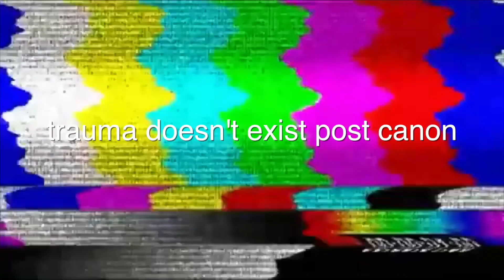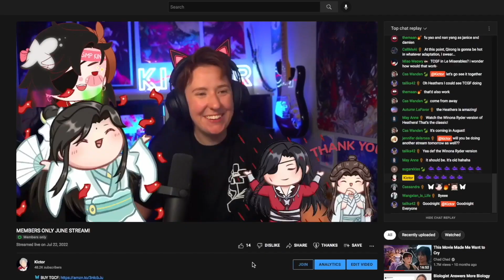GAY SECRETS IN NEW OFFICIAL HUALIAN ART! (Post-Canon?)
The official TGCF manhua released this new image of Hua Cheng and Xie Lian intimately laying together (in a post canon scene?) for the 3rd anniversary of the Heaven Official's Blessing manhua! I couldn't believe how cute they are together and the fact we see Hua Chengs toes LMAO

MXTX lofi music: gimvsen